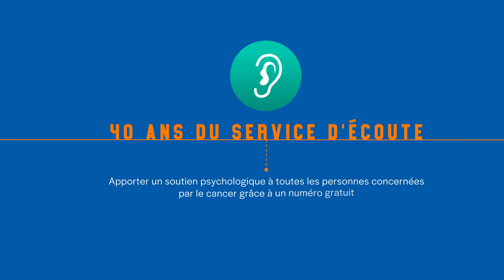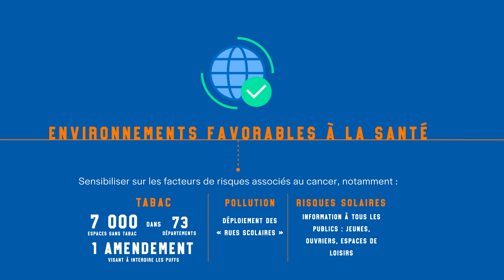Les actions de la Ligue en 2022